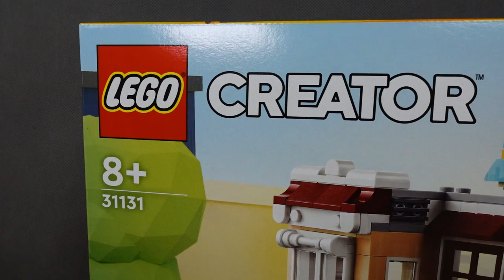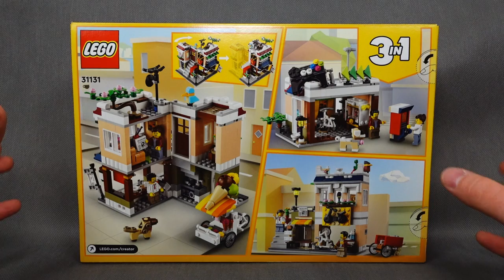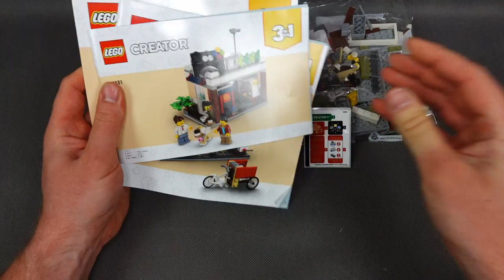LEGO Creator 31131 Sklep z kluskami w śródmieściu /RECENZJA/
Dzisiaj recenzja zestawu LEGO Creator 31131 Sklep z kluskami w śródmieściu. Zestaw 31131 składa się z 569 elementów i 2 minifigurek. Cena katalogowa sklepu z kluskami w śródmieściu wynosi 199,99zł. Zestaw pochodzi z 2022 roku.

Jeżeli chcecie możecie wesprzeć mój kanał. Z góry dziękuję 🙂

0:00 Wstęp
1:57 Zawartość opakowania
2:46 Recenzja
13:40 Podsumowanie